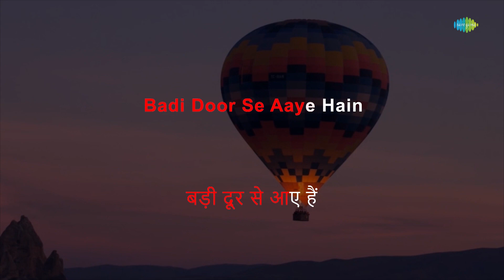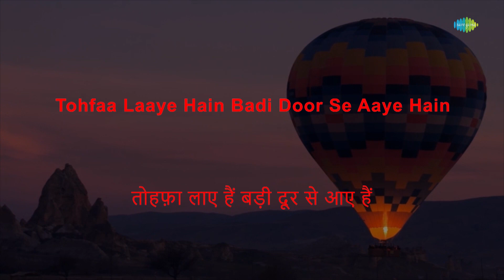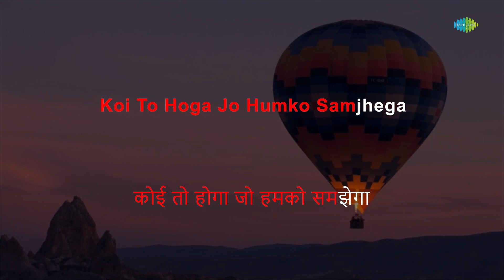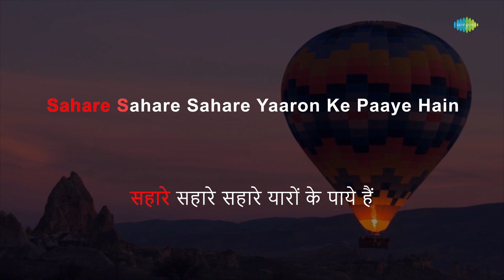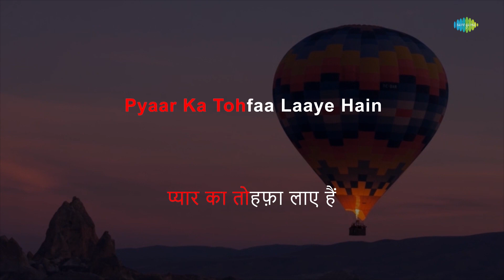Badi Door Se Aaye Hain - Karaoke | Mohammed Rafi | Mukesh | Kalyanji-Anandji | Indeewar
Sing to this karaoke song " Badi Door Se Aaye Hain " with lyrics by  Indeewar.

Credits:
Song: Badi Door Se Aaye Hain
Artist: Mohammed Rafi, Mukesh
Music Director: Kalyanji-Anandji
Lyricist: Indeewar